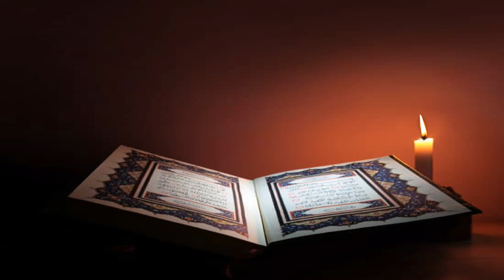Quran Animation 4K Islamic Background Stock Video Template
Download Free Quran Animation 4K Islamic  Background Stock Video Template for Islamic Videos Projects.  This 4K Islamic  Background Stock Video Template video is free to use .

Islamic background videos download,
free islamic video background,
islamic background video download,
free islamic video templates,
free islamic background videos,
youtube animated backgrounds,
magical animation,

Free Islamic Quran Video Template

download short islamic videos,
madina background video download,
free islamic intro maker,
islamic status video download mp4,
hd islamic background,
eslami video download,
4k islamic videos,
photo editor islamic background,
beautiful islamic videos download,
islamic video editor,
all islamic video download,
masjid video download,
islamic video website,

1. Now import free green screen video in project library and the Video/ Picture you want to edit.

2. Double click on the 2nd frame (green screen footage) Go to the Chroma Key option and enable it. Then Remove the green screen with the help of color picker.

3. Now use the setting choice to select however aggressive the result works.

Regards,